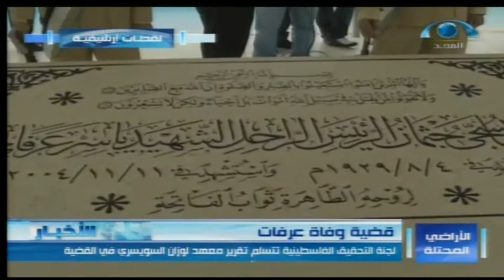نشرة الأخبار | يوم الثلاثاء 1435.01.02ه‍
نشرة الأخبار | يوم الثلاثاء 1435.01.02ه‍ | شبكة_المجد | قناة المجد العامة
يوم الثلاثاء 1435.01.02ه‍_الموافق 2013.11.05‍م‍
نشرة الأخبار  11.00 مساءً..
تقديم: رامي سعد..